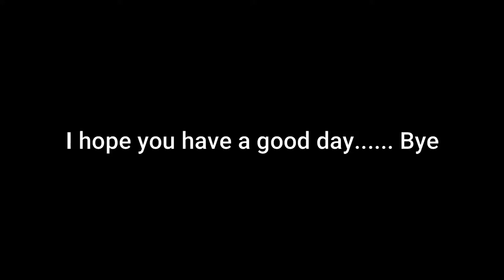Did I complete this challenge first try?(Chapter 2 Skins only)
Like I told you in the last video I will try and do the Chapter 2 skins Only Challenge.